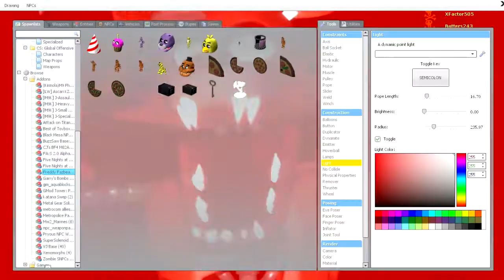Five Nights at Freddy's - EXTENDED TRAILER (BTS)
This video is the behind the scenes of the Five nights at Freddy trailer TheXFactor505 made over on his channel. GO LOOK AT IT!!!

if you don't watch it this video will make no scense.

if you read this your suuuper kool